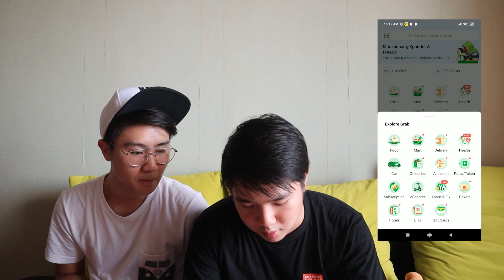Naik Grab-Wheels CUMA 500 PERAK?!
Heyy semuaa! Apa kabar? Baik-baik aja kan? Bagi kalian yang udah SUPER BOSEN di rumah dan nggak tau lagi mau ngapain, ayo cobain grab-wheels! Caranya mudah dan udah tercantum di video ya!

Welcome to Chang Studios! We USUALLY make parodies, vlogs, hotel reviews, and many more, but our TRUE PASSION is to bring CHANGE to this world! Until next time, let’s be CHANGERS!

Selamat datang di Chang Studios! Kita BIASANYA membuat video parodi, vlog, review hotel, dan masih banyak lagi, tapi KEINGINAN TERDALAM kita adalah untuk membawa DAMPAK dan PERUBAHAN! Kalian juga bisa komen di bawah ini dan kasih tau ide-ide kalian buat video kita selanjutnya. Sampai ketemu lagi, let’s be CHANGERS!

If you’re wondering about our Instagram accounts, here they are
@changstudios (this is our OFFICIAL account)
@nathanchang__ (this is Nathan’s account, but you won’t understand half of it if you don’t speak Indonesian)
@justinchang77 (this is Justin’s account, but he’s usually in ‘Private’ mode)

If you guys are cinephiles, don’t worry, ‘cause we are too! For our HONEST movie reviews, go check out our Instagram account: @changtrailer.hd